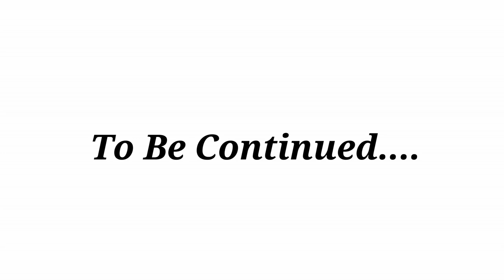FR Walk through the historic Road Jeanne d´Arc Rouen France | France Walking Tour 2021 ( Part 1 )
Rouen is the capital of the region of Normandy France. People from Rouen are known as Rouennais. there are vast amounts of buildings dating back hundreds of years.  There are also plenty of restaurants, cafes, and plazas in the area to rest and relax.

Rouen, France